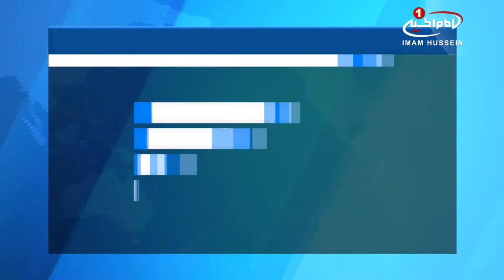کشته و زخمی شدن ۳۶۳ نفر در درگیری‌های اخیر در «صنعا» پایتخت یمن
سخنگوی سازمان صلیب_سرخ از کشته و زخمی شدن ۳۶۳ نفر در درگیری‌های ۵ روز گذشته در صنعاء پایتخت یمن خبر داد.

به گزارش خبرگزاری اسپوتنیک، سخنگوی سازمان صلیب سرخ امروز از کشته شدن حداقل ۱۲۵ نفر و مجروح شدن ۲۳۸ تَن دیگر در درگیری‌های صنعاء طی ۵ روز گذشته خبر داد.

این سخنگو در ادامه ابراز امیدواری کرد تا صلیب سرخ بتواند بیمارستان اصلی شهر صنعاء را به تجهیزات لازم برای مداوای مجروحان مجهز کند اما این سازمان نمی‌تواند به انبار خود که شب گذشته بمباران شد دست پیدا کند.

سخنگوی سازمان صلیب سرخ در ادامه سخنان خود از تصمیم این سازمان برای سوخت رسانی به ژنراتور های برق و همچنین اعطای کیسه‌های مخصوص حمل اجساد به بیمارستان‌های صنعاء خبر داد.

بیمارستان‌های صنعاء تعداد زیادی از کشته و زخمی‌ها را در خود جای داده است.

سه سنبه - ١۴ آذر ۱۳۹۶
الثلاثاء - ١٦ ربيع الاول ١٤٣٩